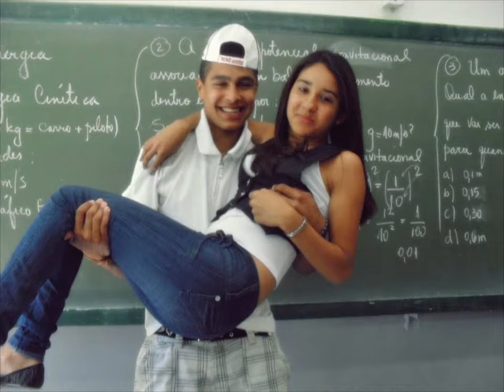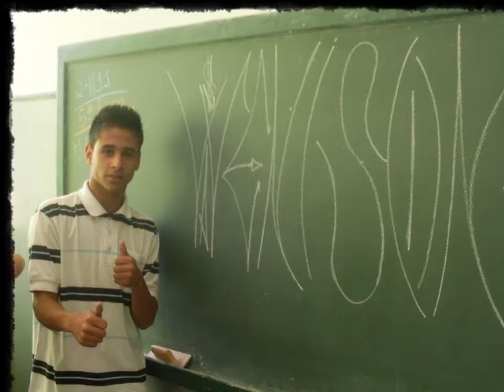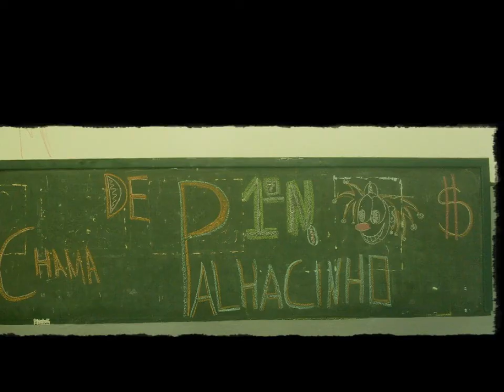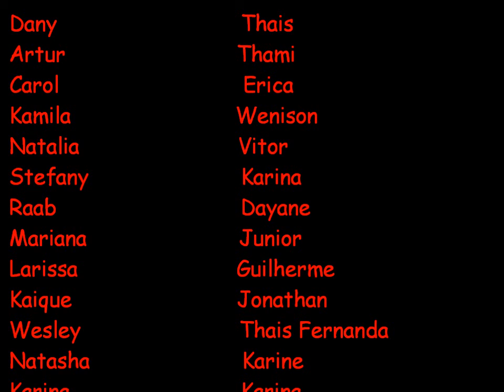1ºN Alexandre Von Humboldt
Alexandre Vom Humboldt